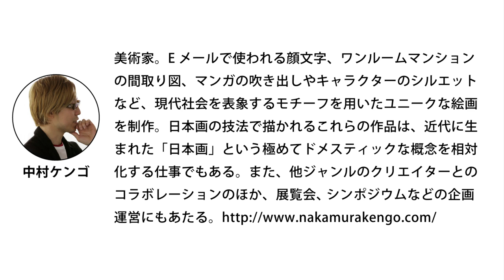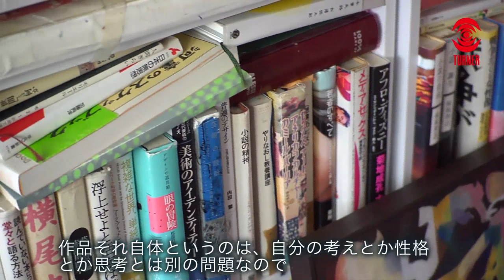ARTISTS' CHOICE no.1 TURNER ACRYL GOUACHE JAPANESQUE COLOUR / NAKAMURA Kengo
ターナーの絵具をお使いいただいている、プロのアーティストの皆さんに、それぞれお使いの絵具の、使い始めたきっかけや、使用感を語っていただくインタビューシリーズ。プロの厳しい目で選んだ絵具を、ぜひ若手アーティストや学生のみなさんにもお使いいただきたい！
第1弾は、美術家の中村ケンゴさん。日本画の技法を用いて、現代社会を表象するモチーフを描く作品に、ジャパネスクカラーを使用。その技法に批評的意味が込められています。そんなこだわりが随所に感じられるインタビューです。